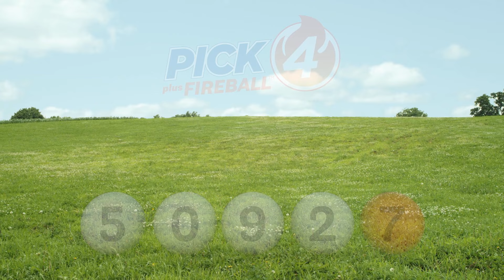IL Lottery Midday 01/31/2024